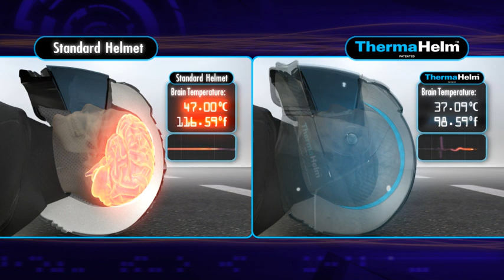ThermaHelm Vs Standard crash helmet Technology by Jullian Preston-Powers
Video showing Standard motorcycle crash helmet Vs. ThermaHelm Technology in action. 90% of motorcycle fatalities are a result of injury from the neck up. ThermaHelm™ Technology affords an accident victim endothermic (cold) engergy from the moment of impact. Sussex Innovation Centre, UK (5 October 2009) ThermaHelm™ Ltd. has developed patent pending brain cooling technology that takes crash helmet safety to an unprecedented level. Crash helmets have remained virtually unchanged for over three decades but now ThermaHelm™ has integrated two proven technologies to create its life-saving endothermic helmet.
ThermaHelm™ technology works by triggering an endothermic (cold) reaction inside the helmet lining at the moment of impact.
In the event of a collision where single or multiple impacts are received on the safety helmet, ThermaHelm™ immediately activates and cools the accident victims head. This form of cold therapy helps to prevent brain swelling in the crucial minutes before emergency services might be able to arrive on the scene.
It is common practice for paramedics to apply ice packs to the heads of serious head trauma victims at the scene of an accident (if able to physically remove the helmet from the victim without causing further injury). The consequences of any delay can mean the onset of brain swelling and further damage (sometimes fatal swelling). ThermaHelm™ endothermic cooling technology within the lining of a helmet helps to mitigate this problem.